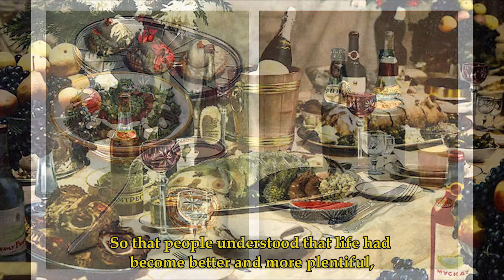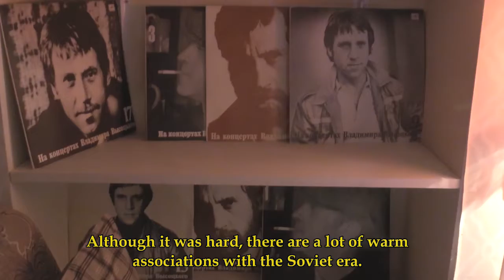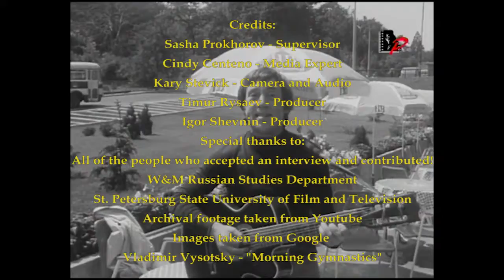Memories of Soviet Cuisine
Film by Arianna Afsari
A film that explores peoples’ nostalgia for Soviet Cuisine in both the private and public spheres of contemporary life in St. Petersburg, Russia.